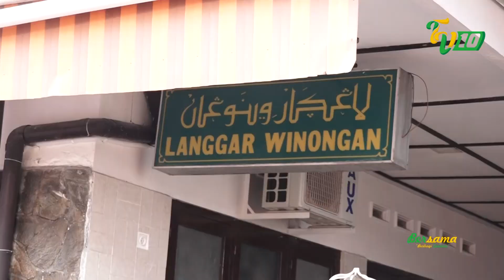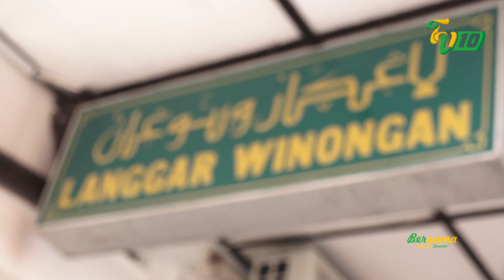"BERSAMA TV10" Epsd. 6 Berbagi Sesama TV10 Bu Maya ibu berjuang untuk 6 buah hatinya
"BERSAMA" adalah salah satu progam unggulan TV10, dimana progam ini adalah progam yang bertajuk untuk saling berbagi antar sesama dan saling peduli antar sesama yang lebih membutuhkan. Progam ini tidak bermaksud untuk meng-eksploitasi kekurangan seseorang ataupun bermaksud untuk memanfaatkan seseorang, akan tetapi dari sini kita akan belajar tentang keberagaman kehidupan di sekitar kita, Semoga berkenan dan menjadi inspirasi kita bersama.
Salurkan Donasi Terbaik Anda Untuk membantu saudara - saudara kita Melalui :
No.Rek  BSI : 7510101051  a.n Televisi10 Berbagi Sesama